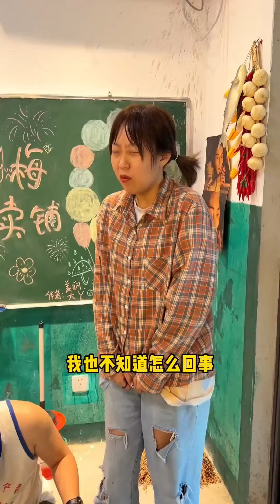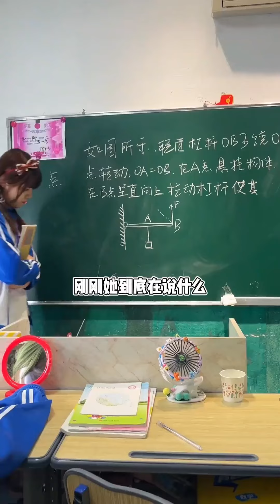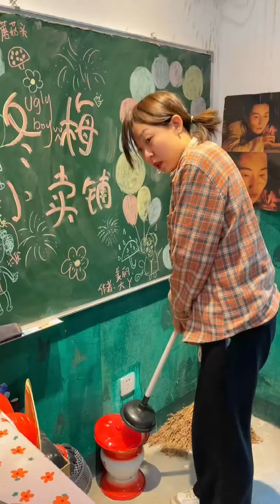蘑菇頭不聽大丫勸阻，執意要站桌上玩耍，摔傷後大丫竟然還被王奶奶怒罵！【上官浩辰】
請放心，本影片是我們精心製作的原創短劇，沒有任何不良行為。 蘑菇頭不聽大丫勸阻，執意要站桌上玩耍，摔傷後大丫竟然還被王奶奶怒罵！ ！